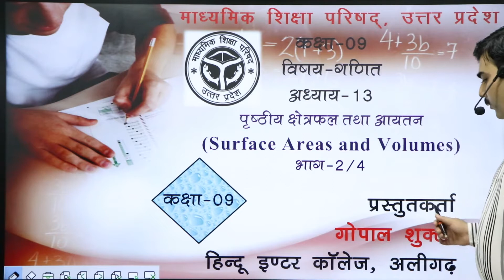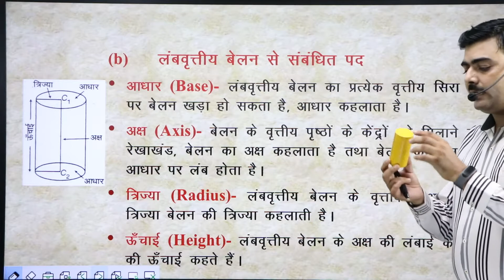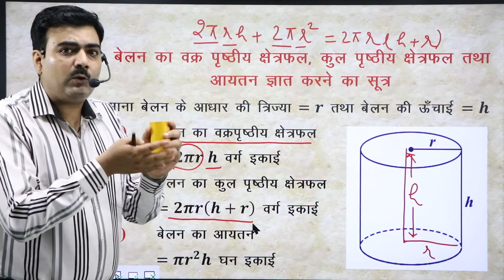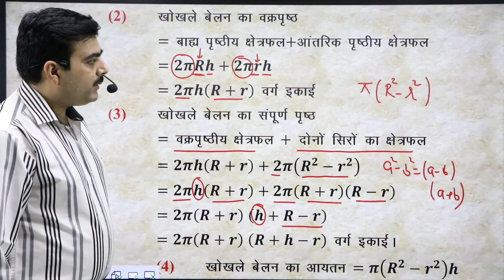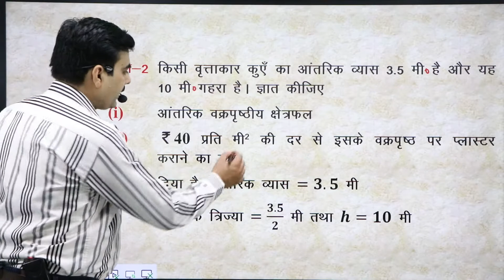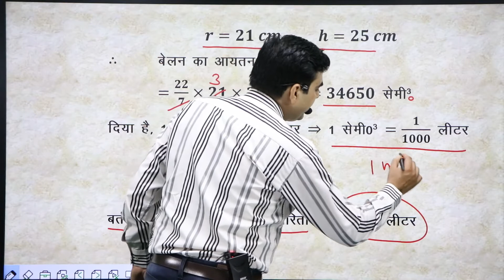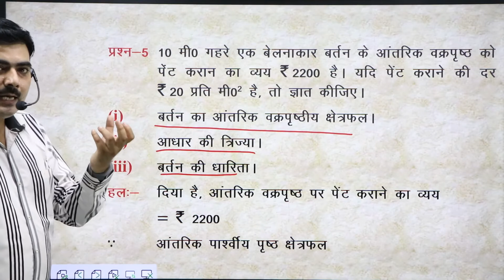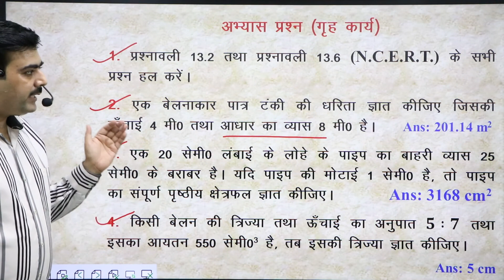पृष्ठीय क्षेत्रफल तथा आयतन (भाग-2)